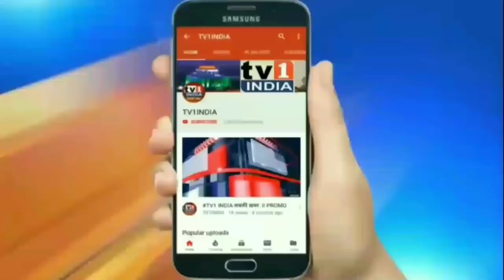पंजाब के Sunny Hindustani ने जीता 'INDIAN IDOL | T-Series ने दिया फिल्म में गाने का मौका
Sunny Hindustani won 'INDIAN IDOL' Singing Reality Show | सनी बने इंडियन आइडल
पंजाब के सनी हिन्दुस्तानी ने जीता 'INDIAN IDOL | T-Series ने दिया फिल्म में गाने का मौका
सोनी टीवी पर चल रहे सिंगिंग रियलिटी शो इंडियन आइडल पंजाब के भटिंडा के सनी हिंदुस्तानी ने जीत लिया है.  अपनी रुहानी गायकी से सबको पछाड़ते हुए सड़क पर बूट पोलिश करने वाला सनी हिंदुस्तान का सबसे बेहतरीन गायक बन गया है. विजेता सनी को पुरस्कार में 25 लाख नगद, इंडियन आइडल ट्रॉफी और टी सीरीज के साथ अगली फिल्म में गाने का कॉन्ट्रेक्ट मिला है...वहीं दूसरे नंबर पर रहे रोहित शामराव को 5 लाख का पुरस्कार मिला है.